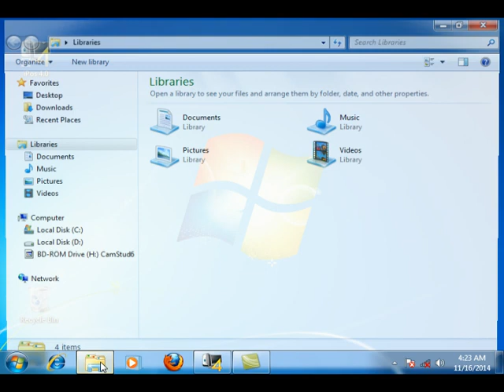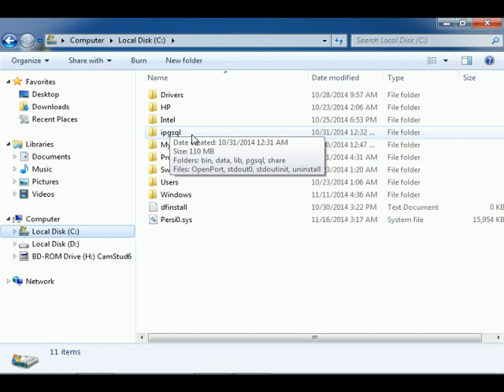Hal yang harus anda ketahui tentang database di program aplikasi kasir IPOS 4